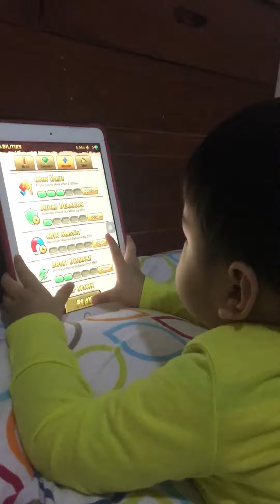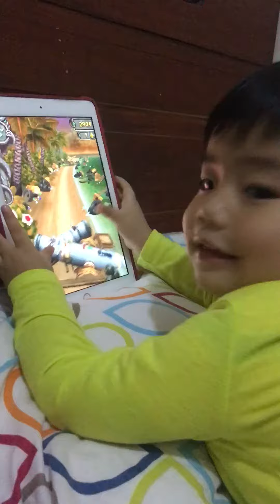Jarred 2 - Apr 9, 2020